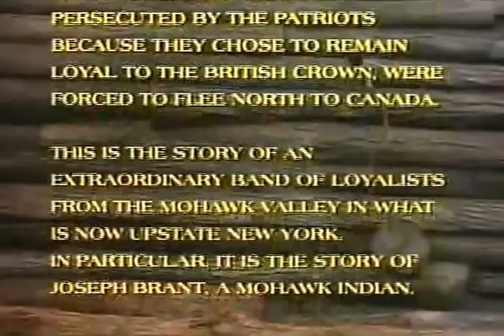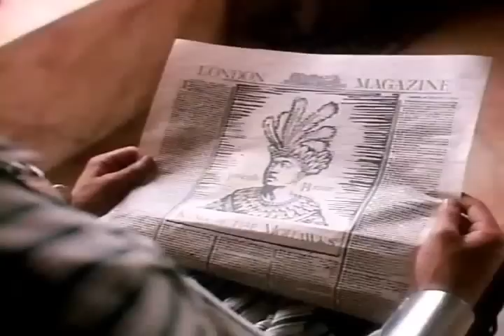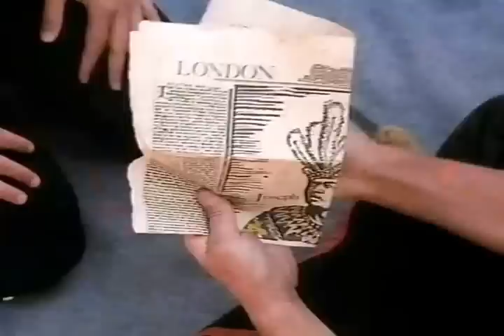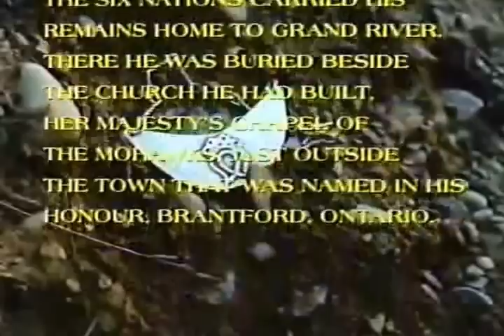Divided Loyalties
Another movie my family, friends and I was apart of. Not sure if they used me in this movie, but i seen my mother in two parts, and my aunt in another. Never seen this movie in over 20 years.

In mid-18th-century Canada, chief Joseph Brant (Mighty Kanienkeha (Mohawk) politician and warrior) attempts to confront the six-nation Indian tribes, about what they wanted to do about the British and the Americans. When skirmishes start to erupt at the Canadian border between American colonists and British troops, Brant must choose between his longstanding loyalty to the British and his sympathies for the American insurrectionists, whose values of freedom and democracy he shares with a passion.